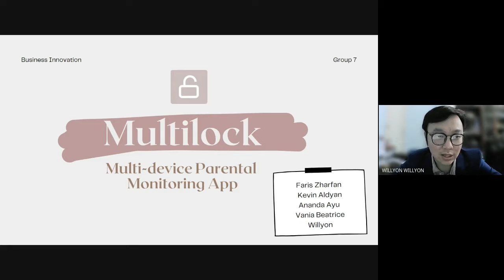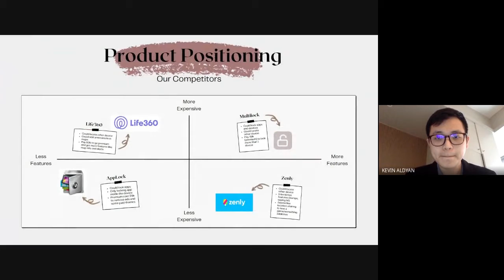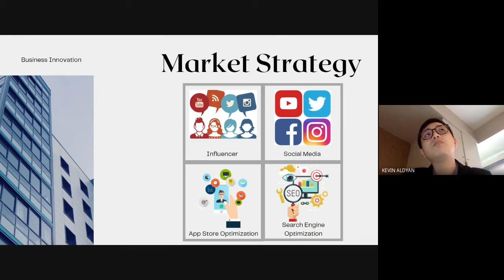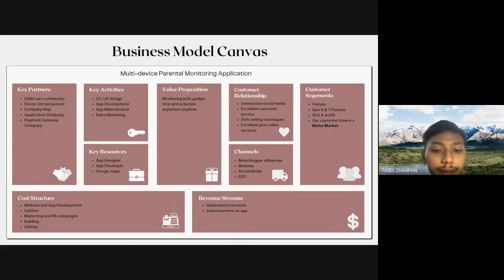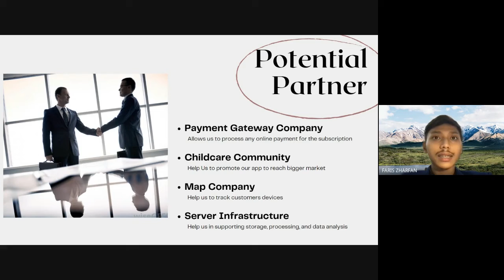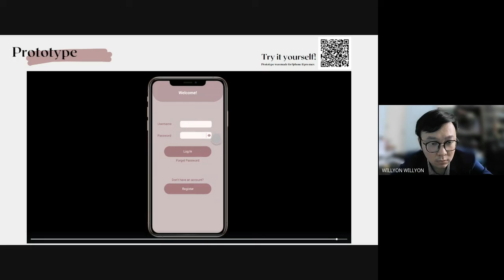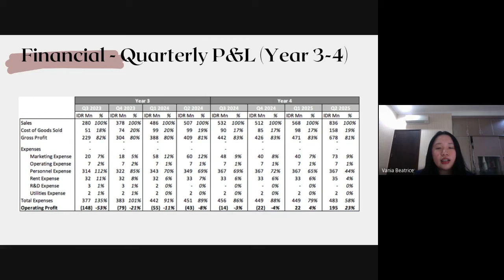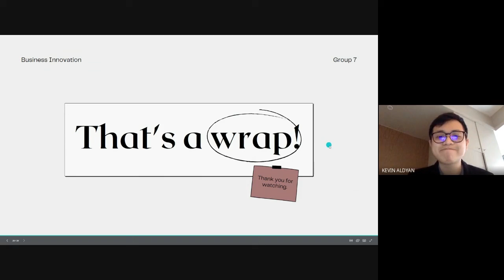Multilock - Business Innovation Presentation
Proyek ini berasal dari masalah mengenai kurangnya pengawasan orangtua terhadap gadget time anak. Banyak sekali orang tua yang menggunakan gadget sebagai pengasuh anak yang membuat hilangnya pengawasan maupun kendali atas apa yang tersampaikan oleh gadget tersebut kepada anak.

Maka dari itu, kami ciptakan Multilock adalah sebuah aplikasi parental untuk memonitor dan memantau waktu dan aktivitas gadget anak di mana saja, kapan saja. Multilock membantu dalam mengatur dan mengontrol batasan waktu main dan juga aplikasi yang diperbolehkan untuk anak. Aplikasi kami juga dapat mendeteksi lokasi gadget anak sehingga para pengguna dapat mengetahui dimana tempat anak dari pengguna tersebut sedang bermain.